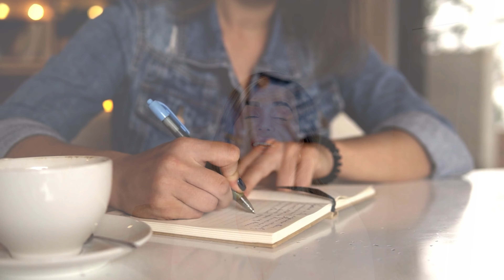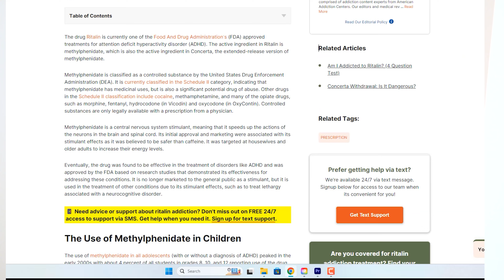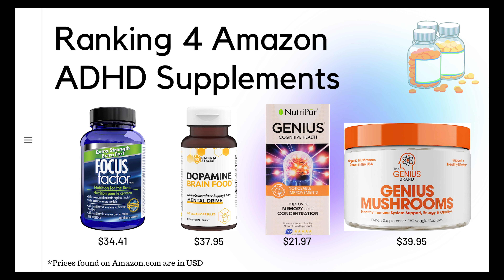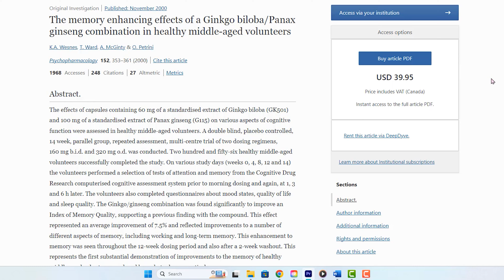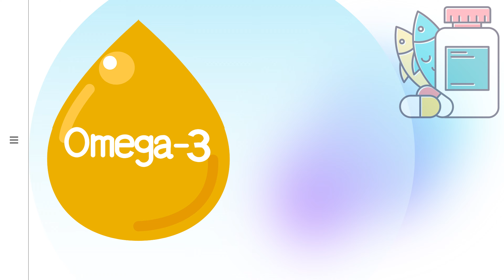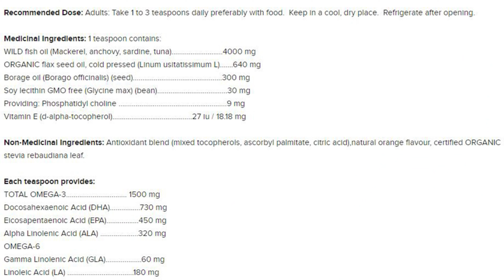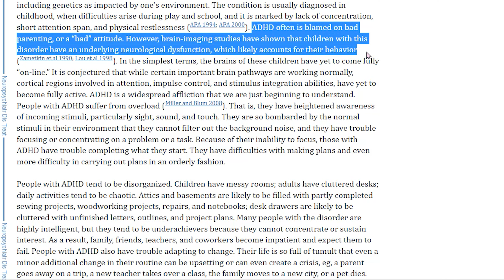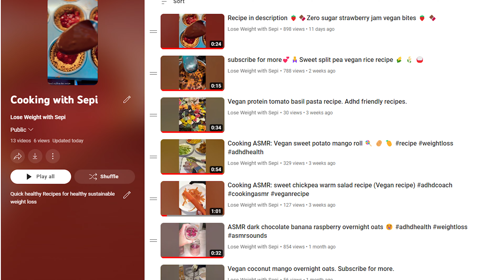ADHD Drugs vs. Supplements: Expert Review and Rankings of Top 4 Amazon Products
Discover the Best for ADHD: In this video, we dive into the world of ADHD management with a comparison of drugs and supplements! Our expert review and rankings of top-rated Amazon ADHD supplements will provide valuable insights for those seeking natural alternatives or complementary options to traditional medications. Join us as we explore the pros and cons, effectiveness, and safety of these products, helping you make informed decisions for optimal ADHD management. Don't miss out on this comprehensive guide!"

Free Downloads:
(A free diet and exercise plan)

Let's be Friends!

Xoxo Sepi

. Personal Opinions: The views and opinions expressed in this video are those of the content creator and do not necessarily represent the views of any other person, organization, or entity.
. Accuracy of Information: While the content creator strives to provide accurate and up-to-date information, the information in this video may not always be entirely accurate or complete. Viewers are encouraged to independently verify any information presented in the video.
.Not Professional Advice: The information presented in this video is for general informational purposes only and should not be considered as professional advice. Viewers should seek professional advice or conduct their own research before making decisions based on the information presented in this video.
By continuing to watch this video, viewers acknowledge and accept the terms of this disclaimer.

0:00 What's in this video
0:52 Viewing tip!
1:26 My channel
1:50 adhd dugs
3:43 Why not Ritalin?
6:35 How is dependency created
7:32 My experience with Adderall and Ritalin
10:03 Focus Factor Extra Strength
15:54 Natural Stacks-Dopamine Brain food
17:36 Omega 3
19:58 NutriPur Genius Adults
22:10 Lion's Mane Mushroom
23:45 My opinion & advice